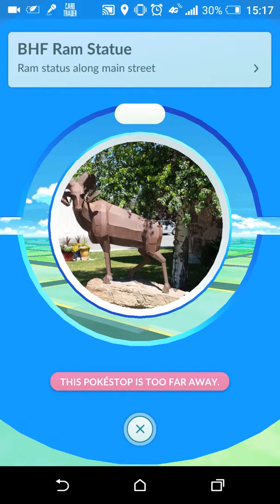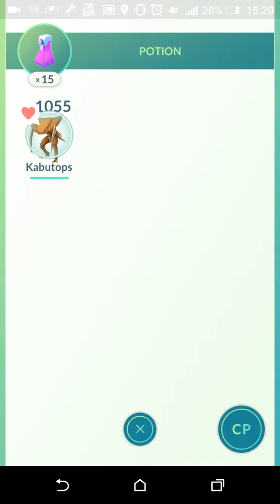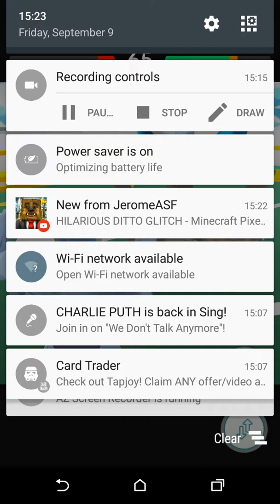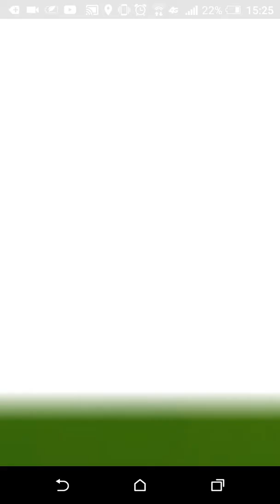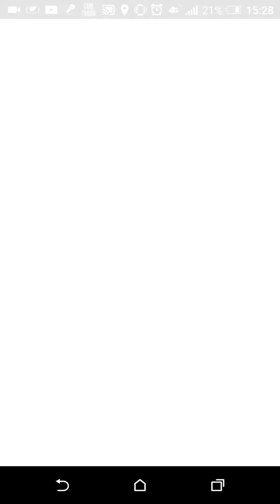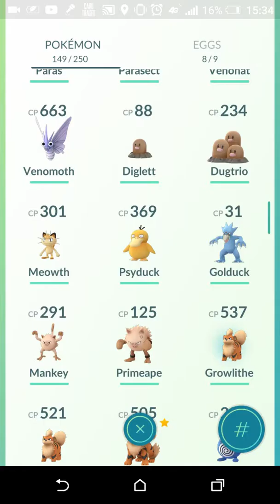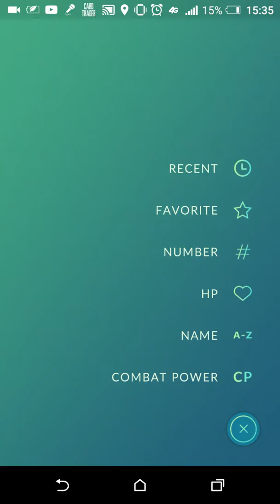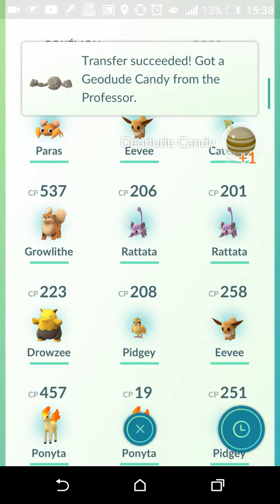Pokemon Go part 3: WILD GOLEM AND HEROBRANDEN!?